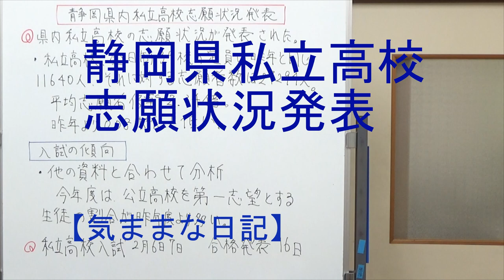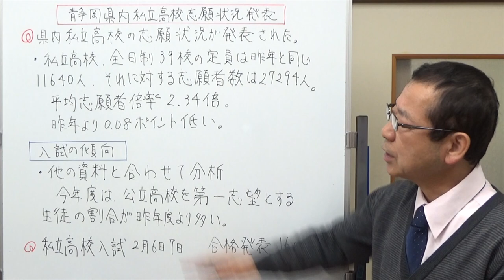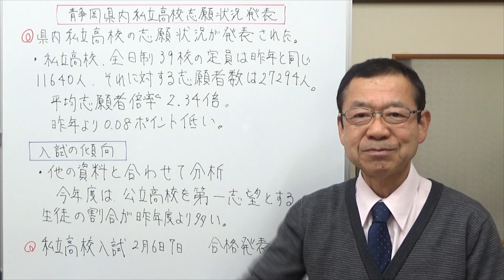静岡県私立高校志願状況発表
静岡県私立高校志願状況発表が発表されました。その内容と、昨年と比較してどうなのか。今回の高校入試の傾向についてお話ししました。